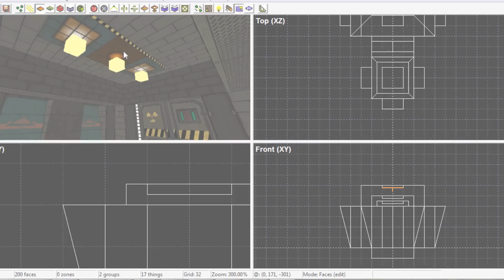Wrack Update - Get Your Mod On!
Preview for the Wrack update available on January 20, 2014!